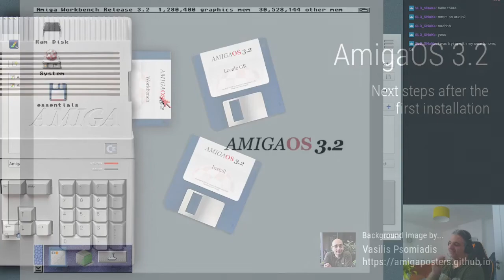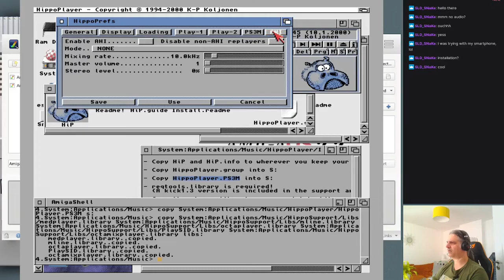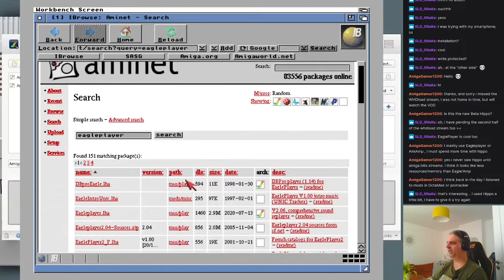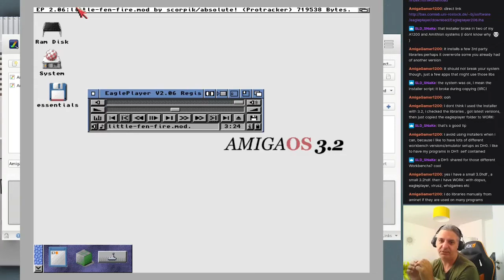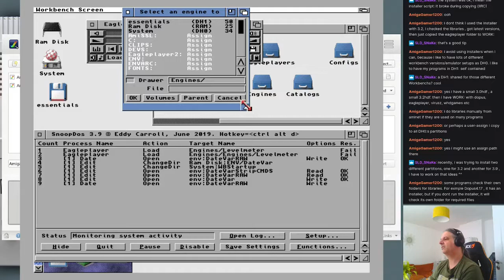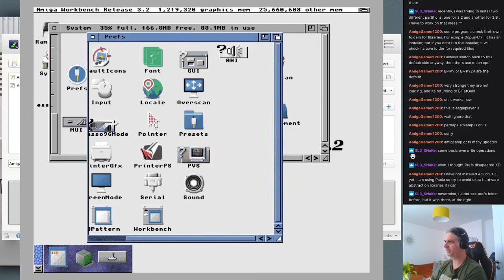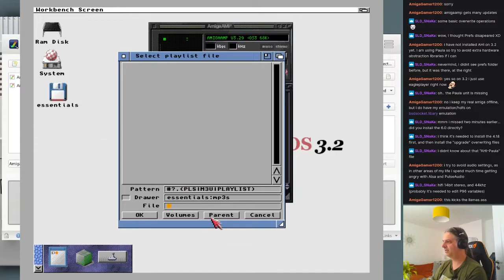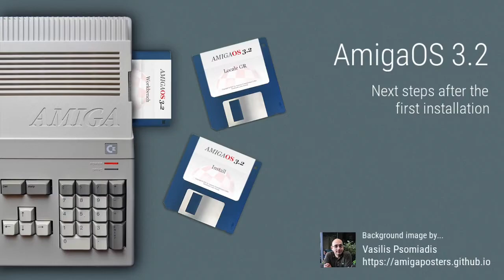AmigaOS 3.2 - Next steps #7 - Listen to music with your Amiga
This video was created during my stream where every Friday at 7:30 CET, we discuss about AmigaOS, looking on utilities and applications to install, and learn how we can fix issues that might occur.

During this video you will learn how to :

► use Infinity Module Player to download and listen modules. We also check some extra features the registered users can have.
► install and setup Hippoplayer and EaglePlayer to listen to local module files
► install and configure AHI on your system
►  install and setup AmigaAmp to listen to local mp3 files and also stream music from online radio stations

Along with the above, we discuss on tips and tricks, ideas and how to use AmigaOS every day.

Background image by:
Vasilis Psomiadis